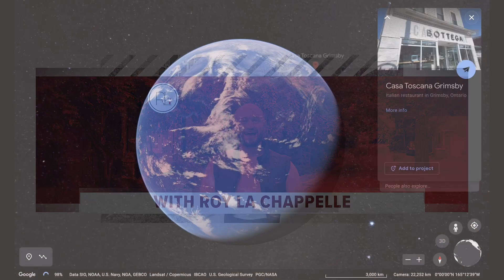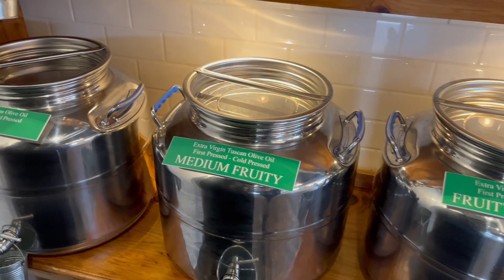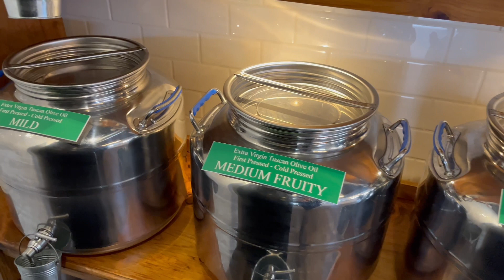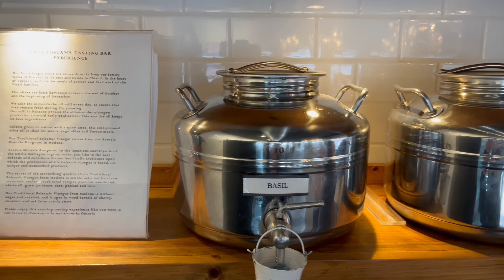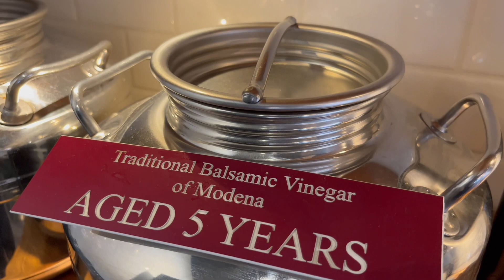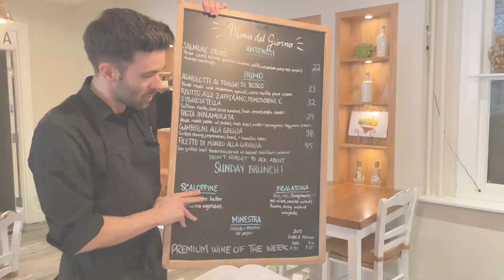Hidden Gems - Casa Toscana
This week we head to the heart of Grimsby for an Italian Hidden Gem, Casa Toscana! Fine Foods & Cucina is the Niagara's most unique eatery and fine food Store in the Region. Providing Authentic Extra Virgin Organic Olive Oil from our farms in Tuscany, and original DOP and IGP products from Italy.

I chat with the CEO and Owner of Operations Luca Vitali about his beautiful olive oil farm in Italy, the Restaurant, Bottega and more!